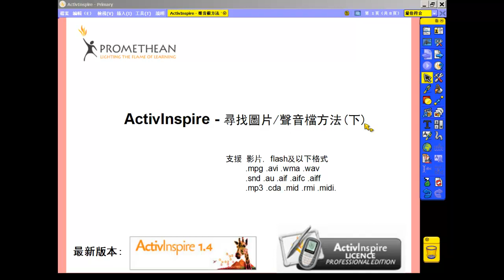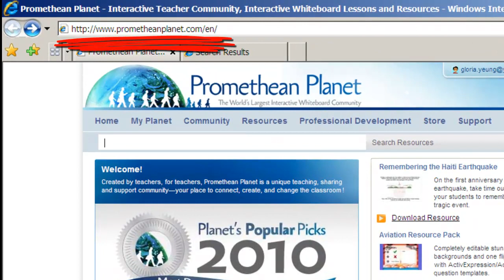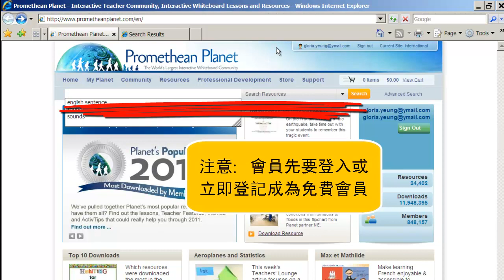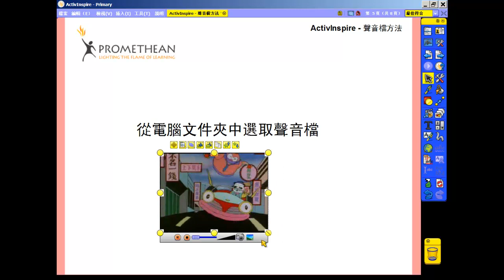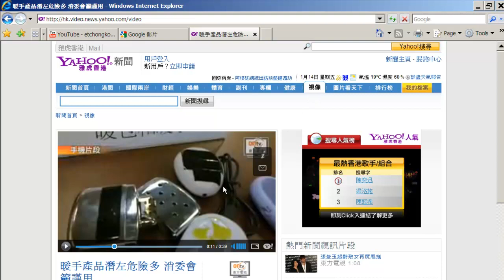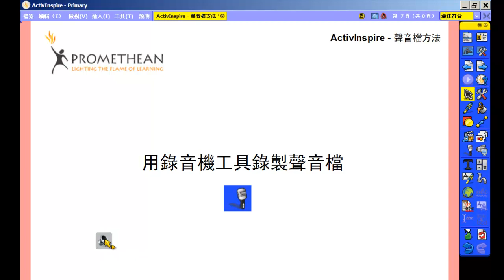(中文)ActivInspire - 尋找圖片/聲音檔方法(下)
ActivInspire 支援 影片, flash及以下格式
 .mpg .avi .wma .wav .snd .au .aif .aifc .aiff. mp3 .cda .mid .rmi .midi. etc.